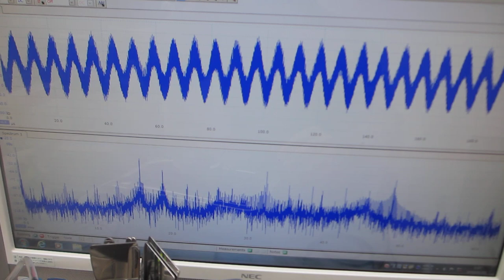超音波洗浄機の音圧測定専用プローブ製造技術ーーステンレス部品の表面改質処理ーー（超音波システム研究所）